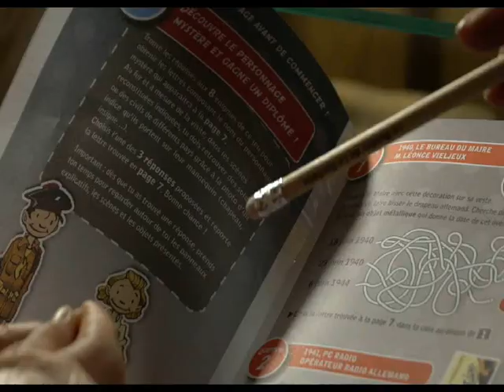Emission Radio MadBugs - Le Bunker de La Rochelle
Insolite! Nous partons sous terre, à la découverte du Bunker de la Rochelle en compagnie de Marine... Bon moment!